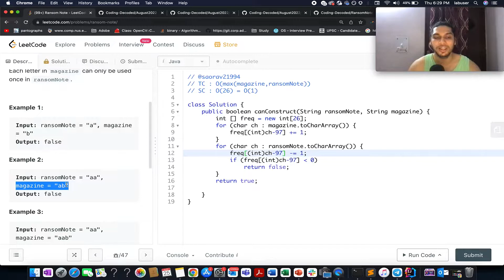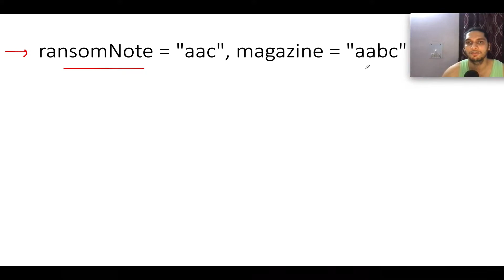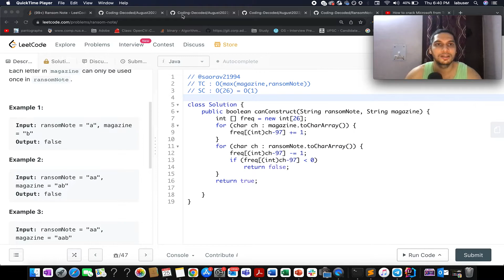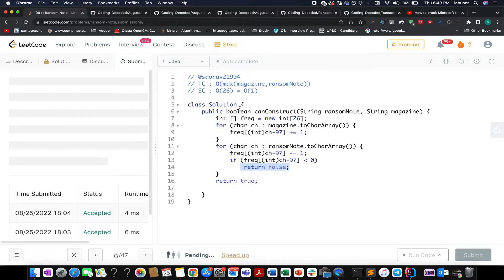Leetcode 383 Ransom Note | Coding Decoded SDE preparation Sheet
Here is the solution to " Ransom Note" leetcode question. Hope you have a great time going through it.